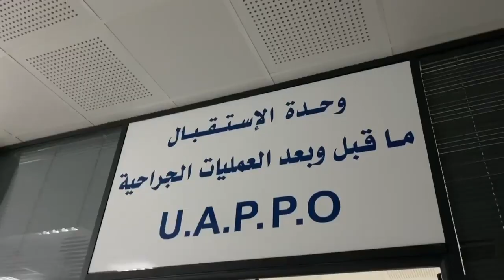La Radieuse Sport visite le supporteur de G.ِِC.Mascara (Toufaha Mohamed)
زيارة تضامن و اطمئنان لمناصر غالي معسكر محمد تفاحة بعد اصابته عقب نهاية لقاء غالي معسكر ضد مولودية وادي السلي زيارة عرفت حضور رئيس جمعيةراديوز
قادة الشافي و ومدرب الفريقمحمد يسعد و مسيري الفريق و لاعبي الغالي ووجمع كبيرمن محبي الفريق .شفاء عاجل انشالله